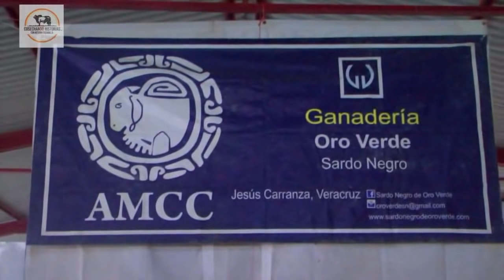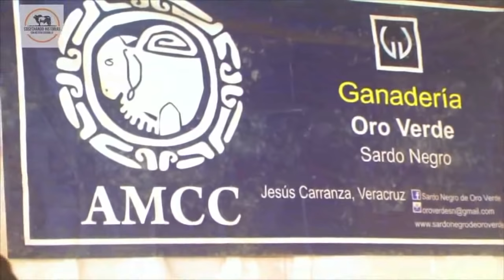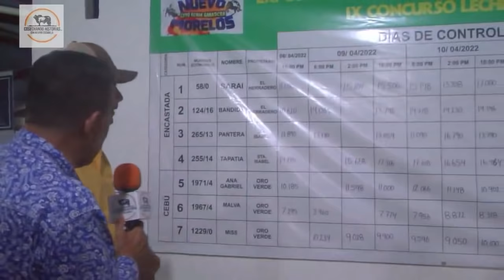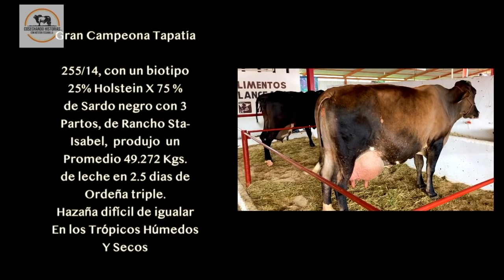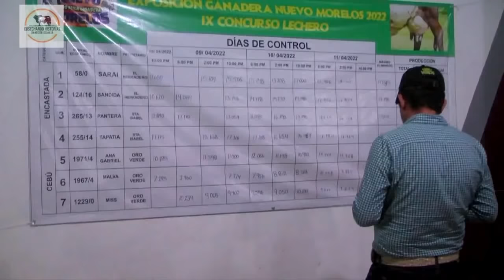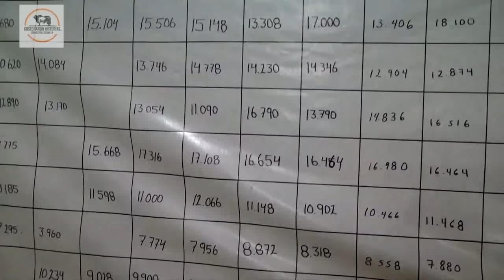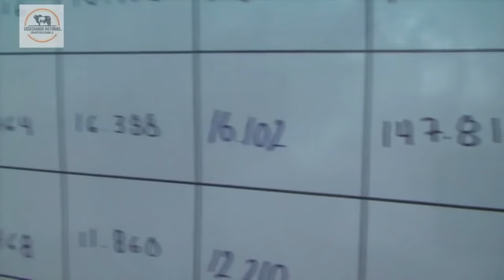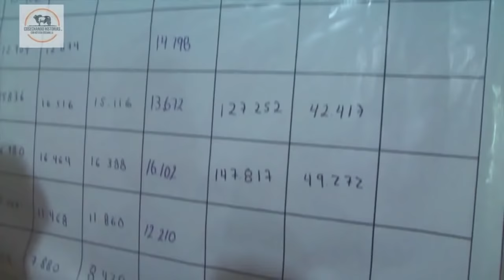LA VACA LECHERA NUEVO MORELOS 2022, EXHIBE LOS BIOTIPOS PARA PRODUCIR LECHE EN EL TRÓPICO base Cebú.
Rancho “Santa Isabel”, propiedad de Ranferi Real Pérez y Familia, se adjudicó el título de Gran Campeona del “Concurso de La Vaca Lechera”, que se llevó a cabo en el marco de la Expo Feria Ganadera Nuevo Morelos 2022, al acumular una producción promedio de 49.272 kilos de leche producida en 3 días de ordeño triple, en un evento en el que participaron 7 ejemplares de las razas Sardo Negro, Suizo Americano, Suiz-Bú y Holando-Cebú en dos categorìas: Encastadas y Cebuìnas.